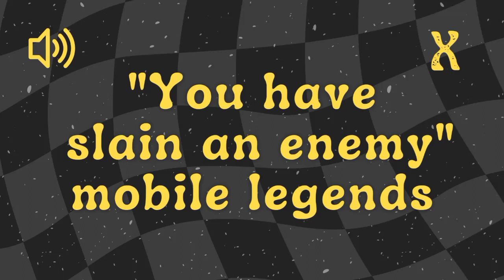You Have Slain An Enemy Mobile Legends - Sound Effect No Copyright